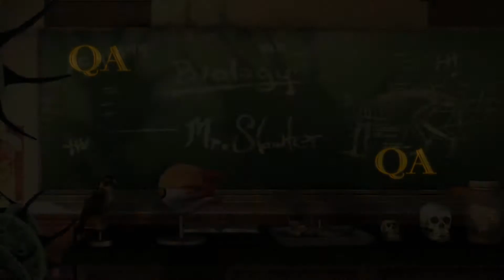Let's Play Bully Scholarship Edition #1